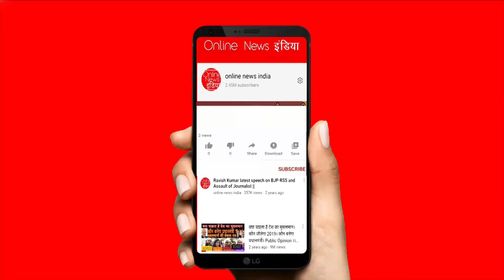किसान बर्ड फ्लू फैला रहे है, बीजेपी नेता के घटिया बयान से किसानों का पारा चढ़ा